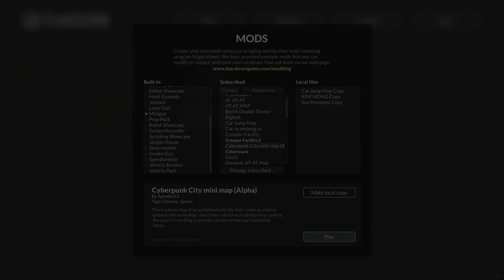ตื่นเต้นเร้าใจ มีตัวอะไรไล่ตาม!?! (Teardow)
ขอบคุณท่านผู้ชมที่น่ารักคิคุทุกคนทุกท่านด้วยนะครับที่มารับชมคลิปของผม
ถ้าชอบก็อย่าลืมกด Like&Sub ให้กับกระโผมด้วยนะครับขอบคุณครับ